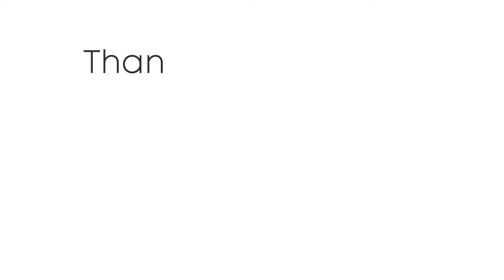METEO - ottobrata dopo il maltempo sempre più probabile, ecco la tendenza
Seguite tutti gli aggiornamenti in tempo reale su